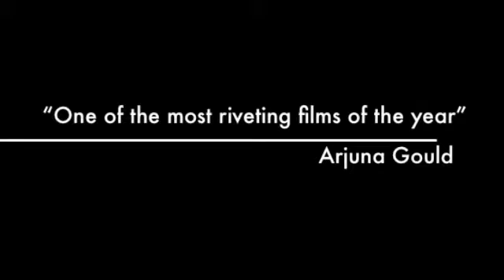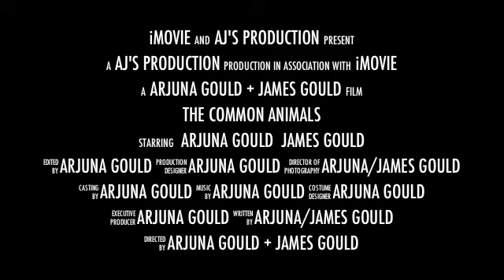Nature Watch Series 2 Trailer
Hello and welcome to Nature Watch Series 2 it will be starting in a week or so.
Sorry about the lac of animals in the trailer i had a one day chance to record some wildlife but maybe another trailer eh made in IMOVES APPLE MACBOOK PRO SNOWLEPARD